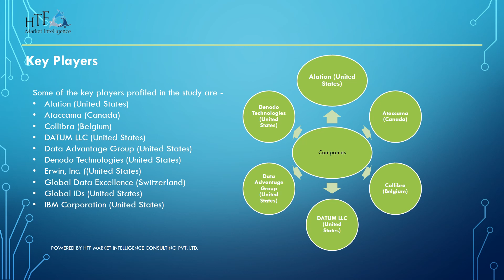Data Governance Software Market (2023-2030)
Data governance software is used to manage the overall integrity, usability, availability, and security of data used in an organization. Growing regulatory and compliance mandates for information security boosting the demand for data governance software market. With the growing new technologies, such as artificial intelligence (AI) and the Internet of things (IoT) and increasing adoption of data governance solutions by enterprises for ensuring data security further driving the demand for data governance software.